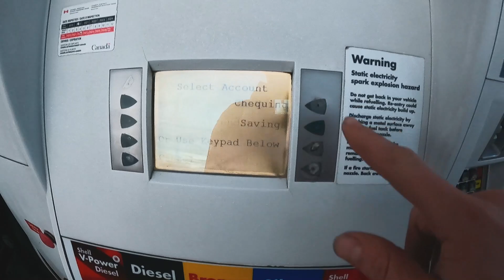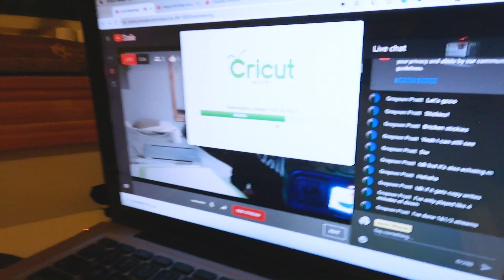Norquay Laps W/ George Malcolm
Some of the guys fell through but non the less George and I got some fun quick laps in at the little mountain called Norquay. Also made this more a "vlog" after I left as I felt I needed some more content for the video.
Social
Camera GoPro Hero 9 w/ Media mod.